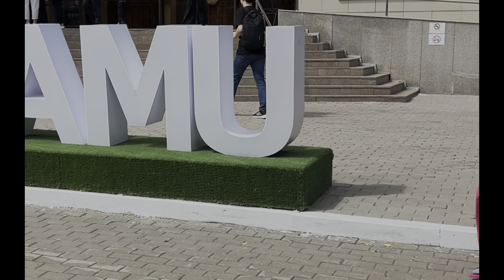Astana medical University batch 2019-2024 || memories || medical student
Song: The Feels
Artist: Owl Nest